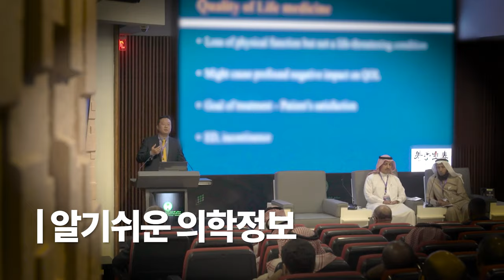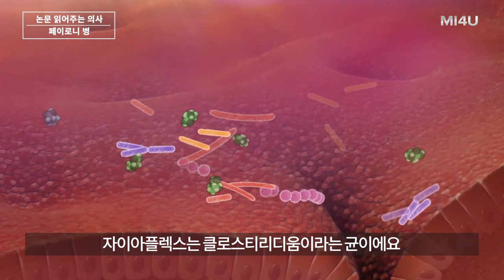[현재 가장 현실적인 페이로니병 치료법?] 2020 북미 남성학회(UCI) 최신지견 (페이로니병/음경만곡증) 발기부전 팽창형 임플란트 (세움비뇨기과 박성훈원장) 팽창형/세조각보형물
[페이로니병 치료법 관련 북미 남성학회(UCI) 최신 지견] 학회 읽어주는 의사#2

UC Irvine Advanced International Men's Health Course CA, USA. Feb 2020

페이로니병 (음경 만곡증) 치료법에 대한 학회에서의 최신 지견과 현재 우리나라 상황에서 가장 현실적인 페이로니병 치료법